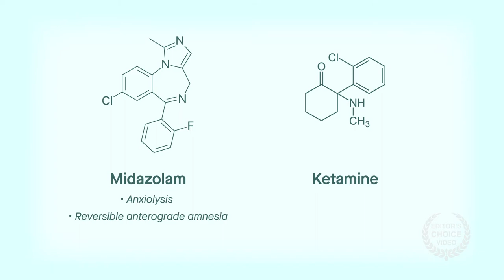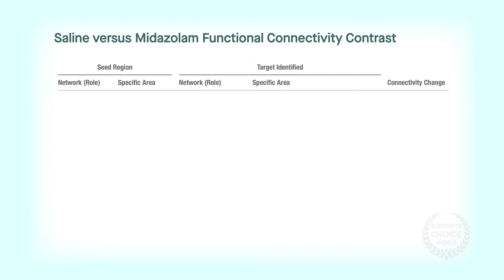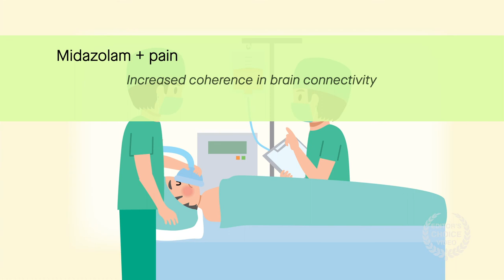Midazolam & Ketamine Produce Distinct Neural Changes in Memory, Pain, and Fear Networks during Pain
Vogt et al. "Midazolam and Ketamine Produce Distinct Neural Changes in Memory, Pain, and Fear Networks during Pain." Anesthesiology (2021). doi: 10.1097/ALN.0000000000003774